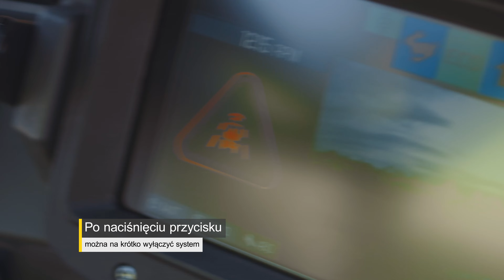Active Sense Control: większe bezpieczeństwo podczas pracy z wywrotkami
Active Sense Control (ASC) to oprogramowanie, które sprawia, że dzień pracy staje się bezpieczniejszy i bardziej wydajny: wyposażone w zaawansowane funkcje wykrywania obiektów i inteligentnego skanowania otoczenia, oprogramowanie jest w stanie nie tylko wykrywać przeszkody i zagrożenia na wczesnym etapie, ale także dynamicznie dostosowywać prędkość i kierunek kierowania, aby zapobiec potencjalnym wypadkom. Dzięki funkcji wykrywania logicznego ASC nie zakłóca normalnych procesów roboczych, a jednocześnie zapewnia ciągłe monitorowanie otoczenia. Oprogramowanie ASC jest dostępne jako opcja w wielu modelach wozideł kołowych, w tym DW50, DW60, DW90, DV45, DV60, DV100 i DV125. Więcej informacji na temat oprogramowania ASC można uzyskać u partnera handlowego Wacker Neuson.

Wacker Neuson ist ein weltweit tätiges Unternehmen. Bitte berücksichtigen Sie, dass möglicherweise nicht alle hier abgebildeten Produkte, Konfigurationen oder Services in ihrer Region verfügbar sind.